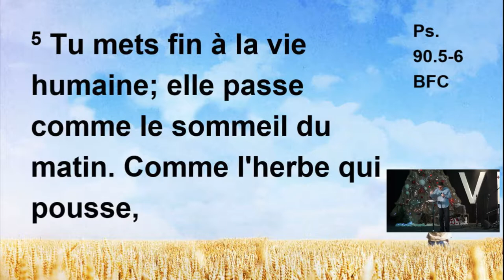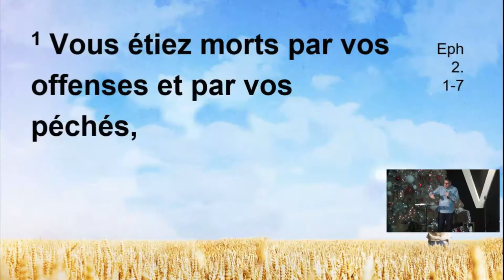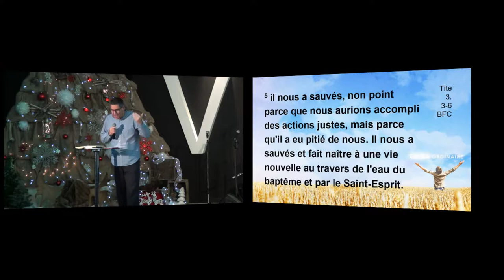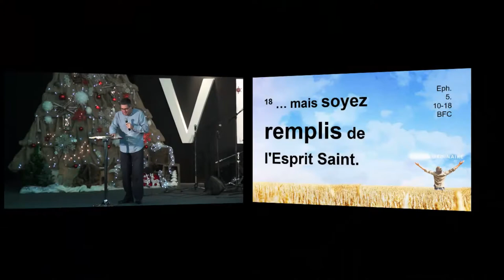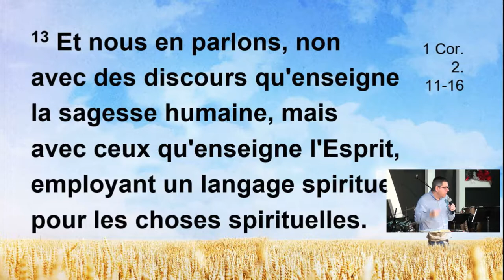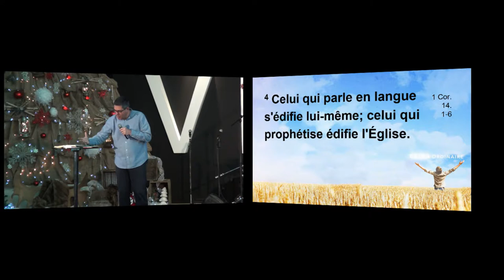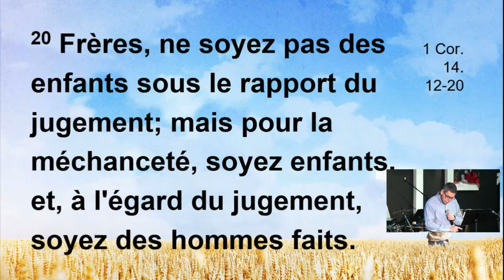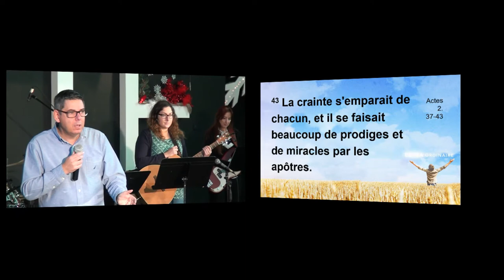Extraordinaire Spirituel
Une prédication du pasteur Bersot à l'Église de Pentecôte de Drummondville.